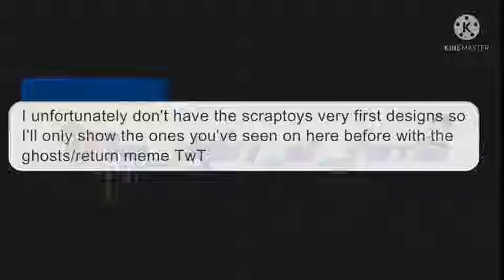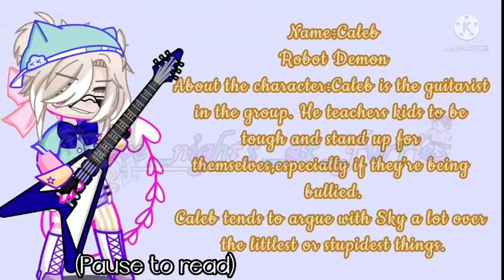Who Are They? 🤔 // How I Got My Channel Name/Old Designs 😒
I'm going back to staring at the ceiling goodnight ✌